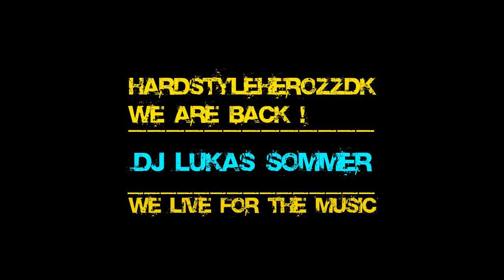Sidney Samson - Riverside (Silver Nikan Remix) Full [HQ & HD]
HHZP
HardstyleHerozProduction

present : Sidney Samson - Riverside (Silver Nikan Remix) Full [HQ & HD]